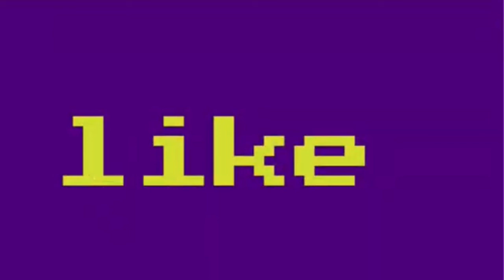Nature Man Dan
Nature Man Dan finds some cool mushrooms in the forest. What could go wrong?